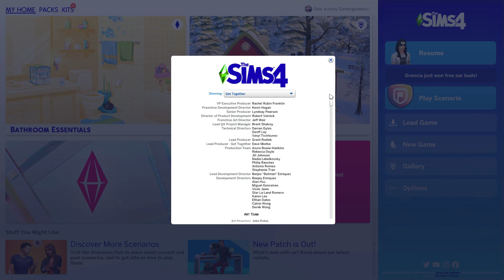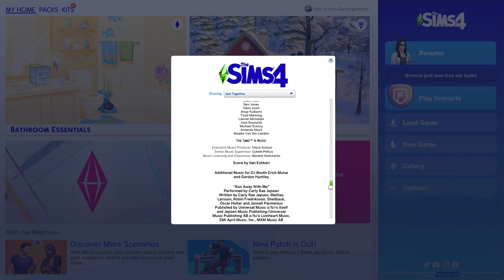The world has BTS but The Sims 4 has BCS! (The Simlish Music Process FULL REVEAL!)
Ever wondered who on The Sims Team made all the Simlish songs happen for The Sims 4? Ever wondered what the Simlish music process is from start to finish? This is the video for you! BCS provides a very important role in making music happen for The Sims 4! And in The Sims 3 as well. All those Simlish songs that we love and sing/dance to ALL the time? Yup! They couldn't happen and Maxis couldn't make them without BCS! Just who are they? What do they do? Why are they so important for The Sims' Simlish music universe? Watch to find out! They are in the credits of every Sims release! - The OG GG